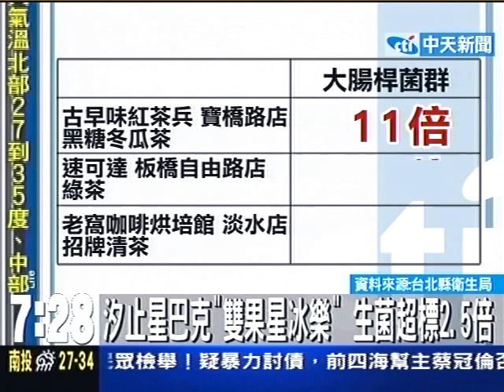汐止星巴克"雙果星冰樂" 生菌超標2.5倍